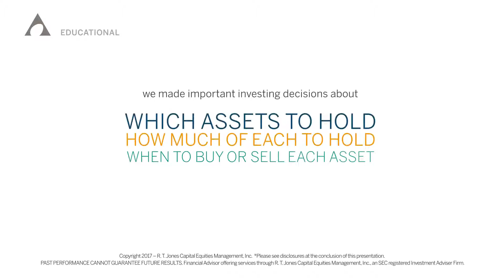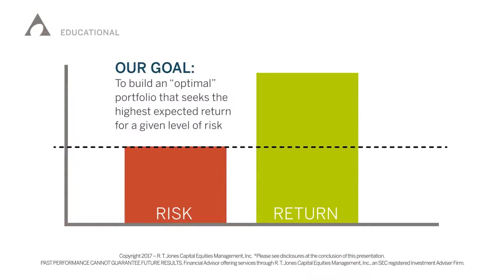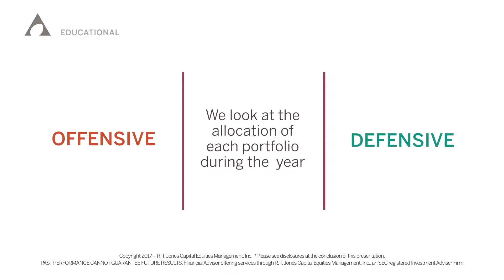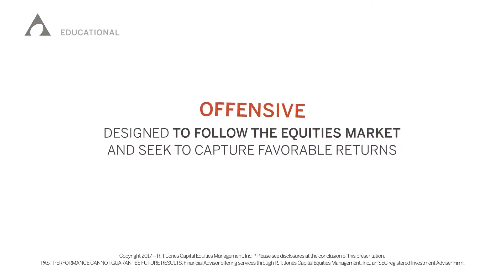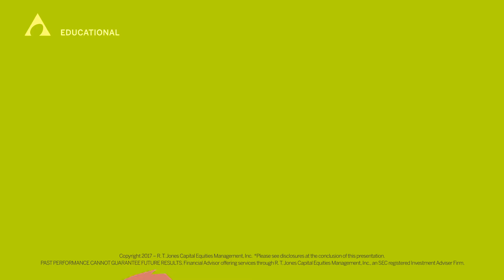Reallocation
Artesys is a managed account program, serving the needs of individual investors, participants in qualified retirement plans, pension plans, endowments and trusts. We give financial professionals access to a complete investing system with expert investment insight for their qualified and non-qualified retirement clients.

Copyright of R.T. Jones Capital Equities Management, Inc. *PAST PERFORMANCE CANNOT GUARANTEE FUTURE RESULTS.*